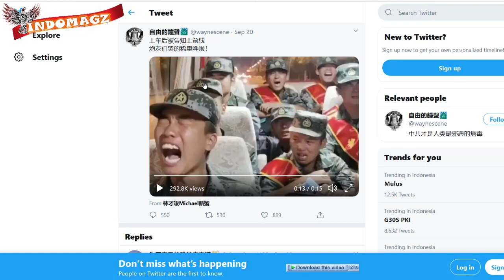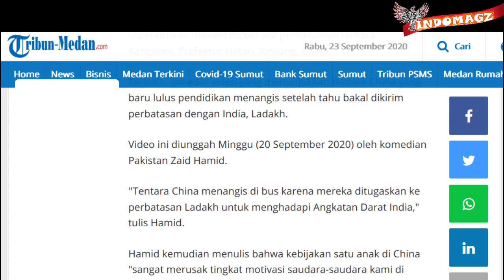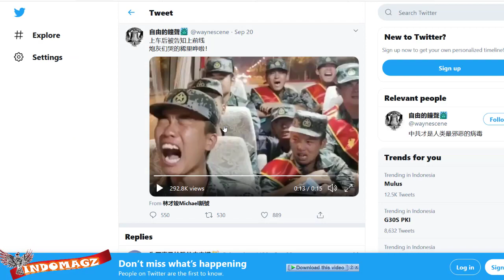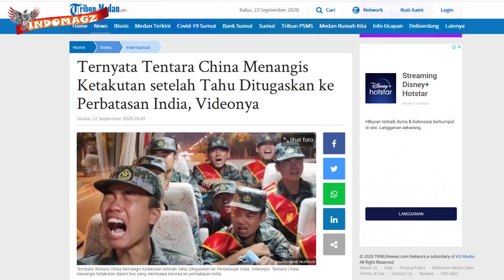VIRAL TENTARA CHINA NANGIS KARENA DIKIRIM UNTUK BERHADAPAN dengan PAMAN LADUSHING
berita viral tersebar di berbagai media berita,,
seperti viva, tribun dll
memperlihatkan tentara china yang menangis. karena tau akan dikirim ke perbatasan negeri boolywood,,
untuk bertemu dengan gerombolan paman ladushing
wah wah wah kasian juga ya,, lebih serunya mari kita simak video berikut